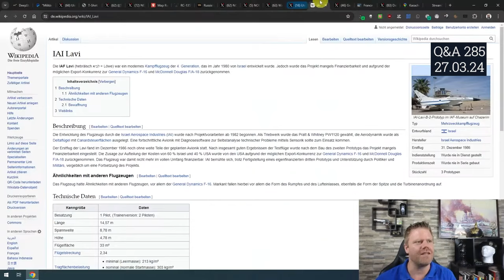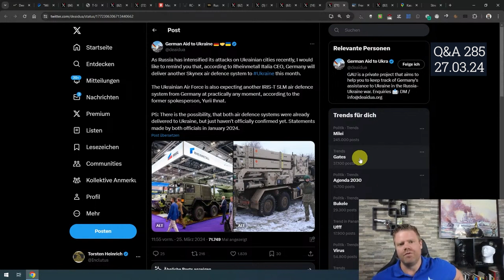Drücken fehlende russische Waffenlieferungen Käufer Richtung China/Westen?